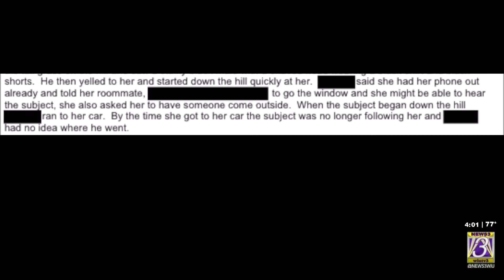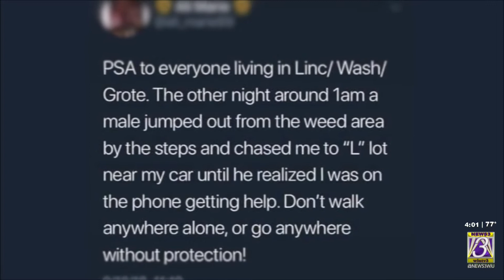EXCLUSIVE: NEWS3 speaks with Western student who was followed by man hiding in bushes